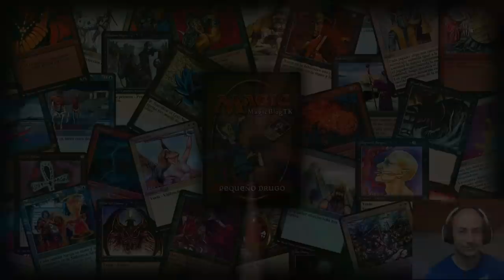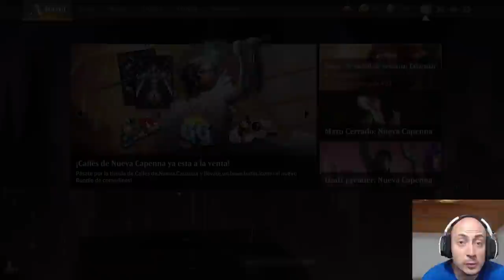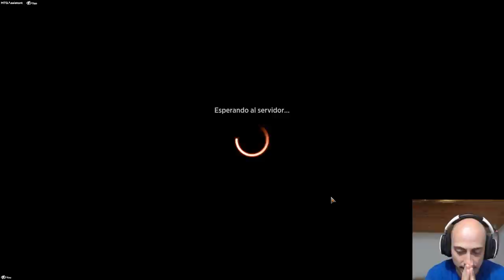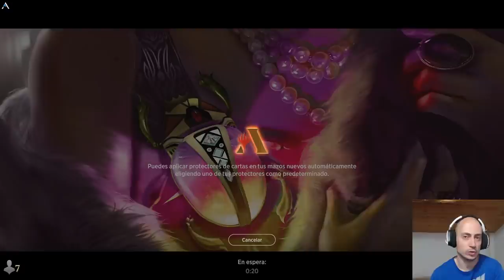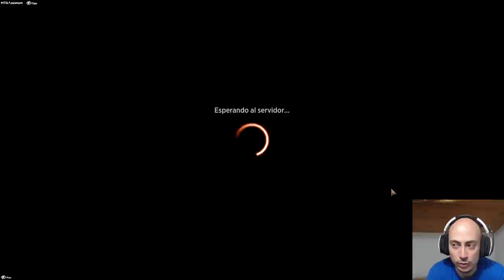Otro mazo que ATRACA a tus rivales. Azorius Spells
* →→ Compra sobres y otros productos de Magic ←← * Mazo